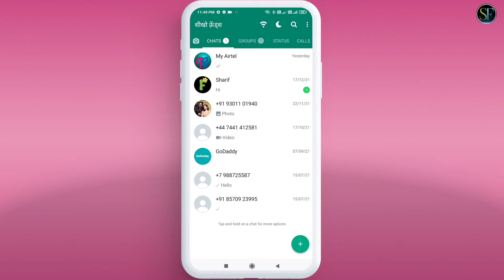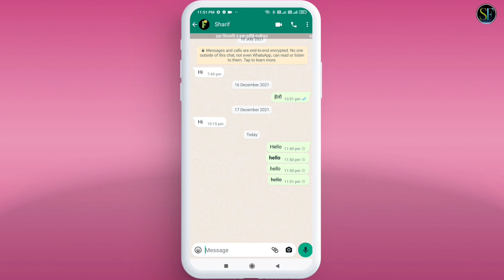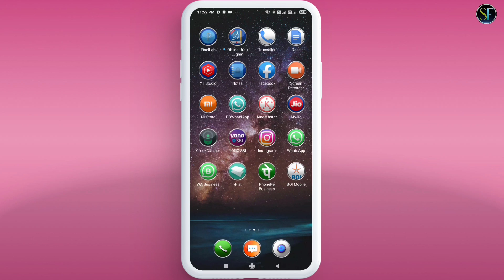WhatsApp Font Change | Whatsapp font style kaise change kare | whatsapp font style trick, whatsapp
Whatsapp font style kaise change kare 🔥🔥 whatsapp font style trick 2022

Doston Is video Me Maine Apko Bataya He Ki Aap whatsapp me font kaise change kar sakte hain.

Cover Topic:-

1. How to Change Font Style in Any Android Device
2. whatsapp font change trick
3. whatsapp font change kaise kare

4. whatsapp font style
5. how to change whatsapp font
6. how to change whatsapp font style

7. whatsapp font style trick
8. whatsapp font style kaise change kare
9. whatsapp font style app

10. whatsapp typing tricks
11. font change in whatsapp
12. change font in whatsapp chat

13. how to change font style
14. whatsapp font tricks